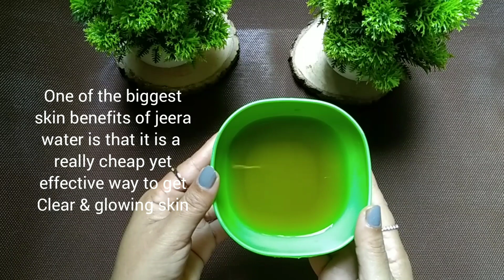Jeera/ Cumin Seeds Benefits For Glowing Skin/Cumin Water/Skincare & Health/@pritikapitara743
Apply this remedy daily for Miracle results (💯%) working.

How to drink jeera water for skin whitening?
Does jeera water clear skin?